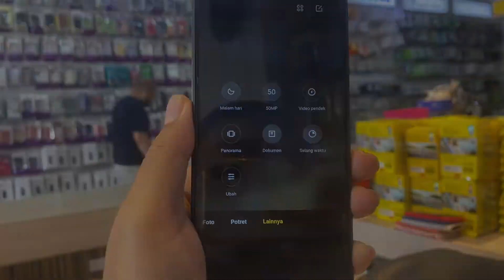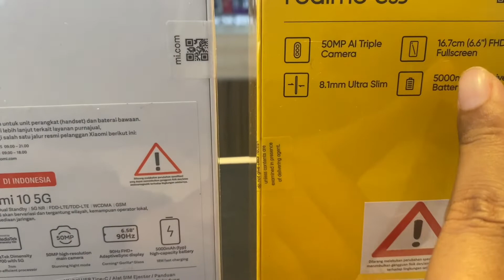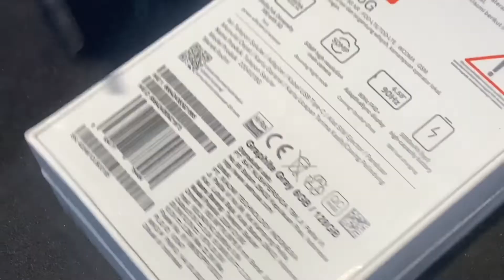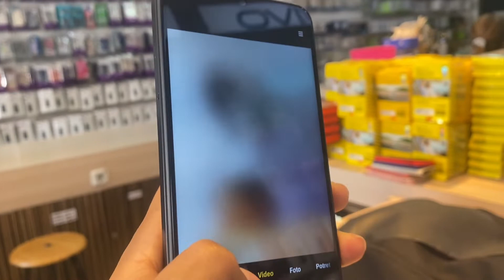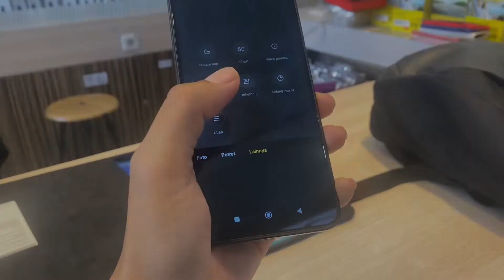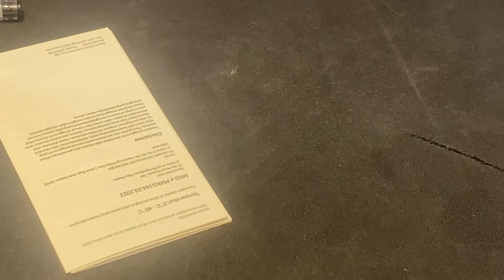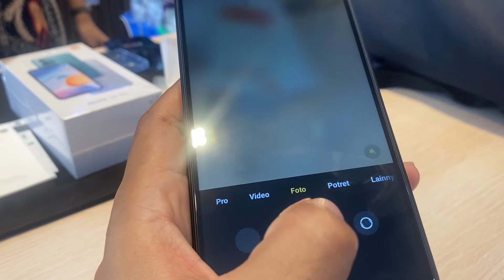Redmi 10 (5G) 2022 UNBOXING langsung di toko - Aw Cell Samarinda - HP 2 jutaan paling cakep 2022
Edukasi teknologi tentang Review hp secara singkat